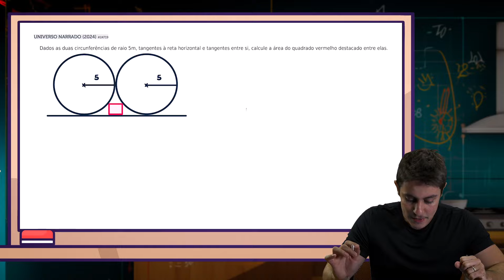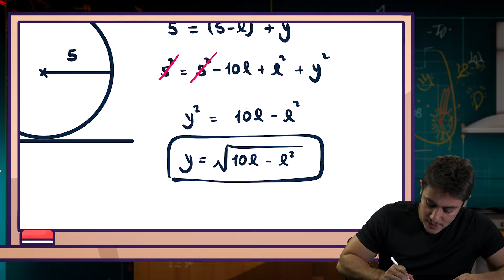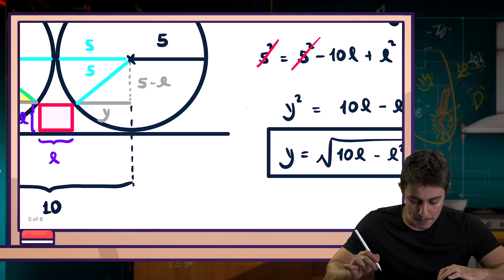Uma PECULIARIDADE na Geometria Plana (exercício de ÁREAS)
É online e gratuito. Clique para prosseguir na próxima página

Seja bem vindo à mais um episódio do programa favorito da família brasileira: Arroz, Feijão e Equações.

Enunciado da Questão:
Dados as duas circunferências de raio 5m, tangentes à reta horizontal e tangentes entre si, calcule a área do quadrado vermelho destacado entre elas.